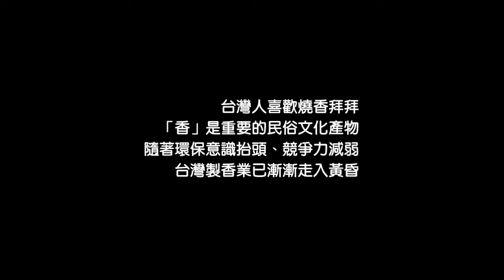▋▋鄉土教材▋▋製香者悲歌(大憨蓮文化 喜菡攝影製作)